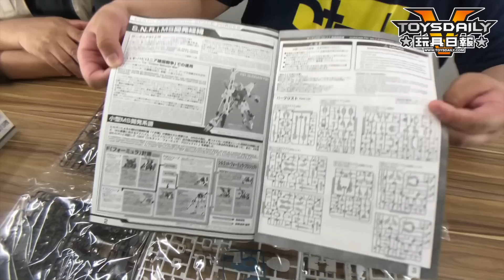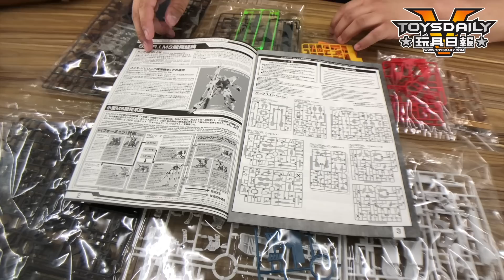模型部屋 ~ MG Gundam F91 2.0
主持：白狼、Boris
製作：Vince
Special thanks to：Kidult United 共童体

今次 2 位主持 白狼 同 Boris 同我地用左極速完成左最新推出既 MG 高達模型 F91。如果大家喜歡，記住 LIKE 同 SHARE 呀。